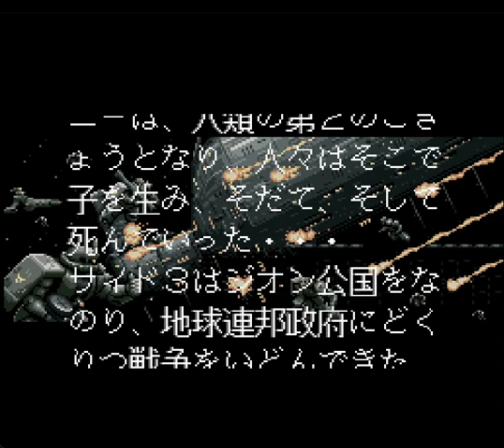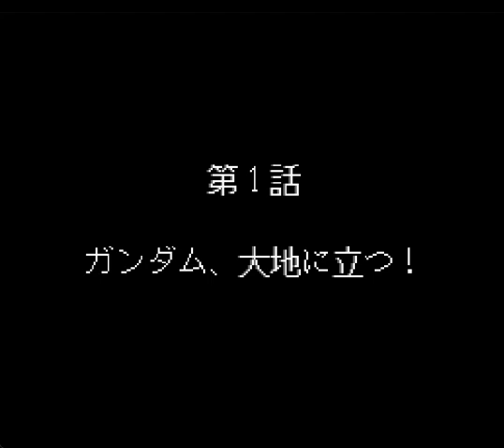▼ SFC 機動戦士ガンダム CROSS DIMENSION 0079 第１話「ガンダム大地に立つ」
今回はスーパーファミコンのゲーム、機動戦士ガンダム CROSS DIMENSION 007をプレイしていきます。
他音源なども使い、セリフを入れたりなどして楽しんでいこうと思います。